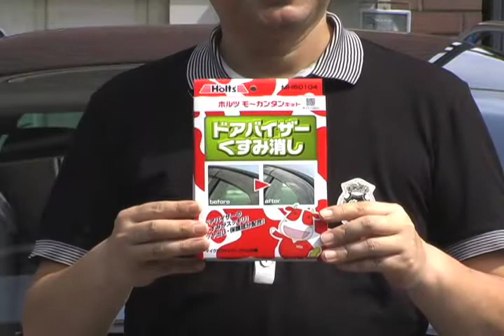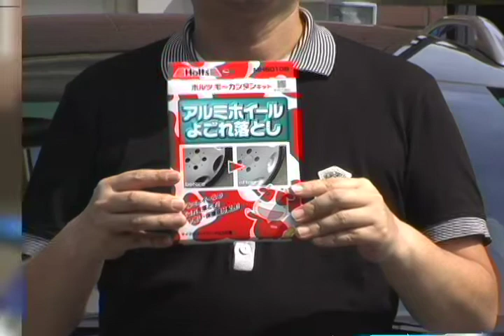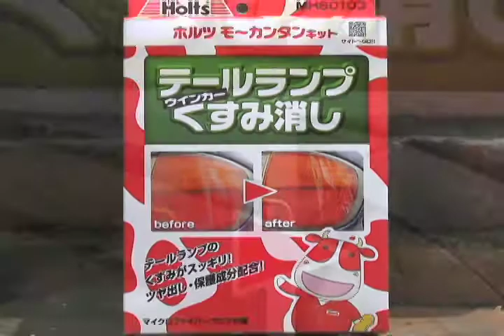「ホルツ de エコ」モ～カンタンキットシリーズＰＶ 青山尚暉篇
今までホルツを経験していない多くのドライバーを対象に、牛をモチーフにしたキャラクターを導入、大胆なデザインを赤い牛柄の紋様をパッケージに採用した「モ～カンタンシリーズ」